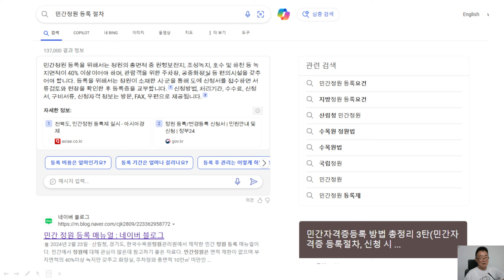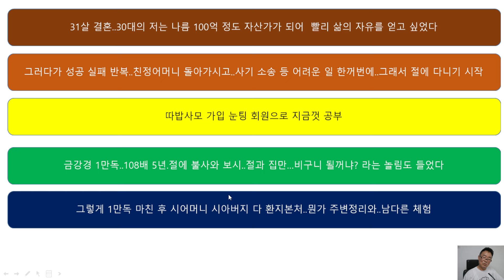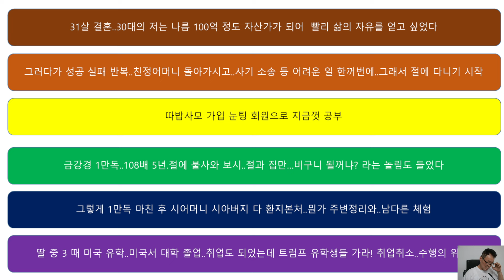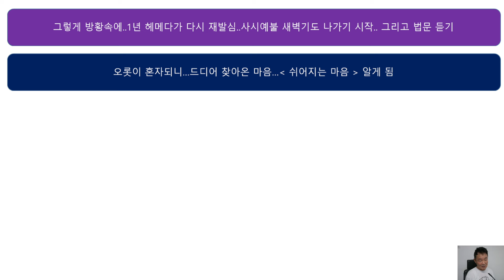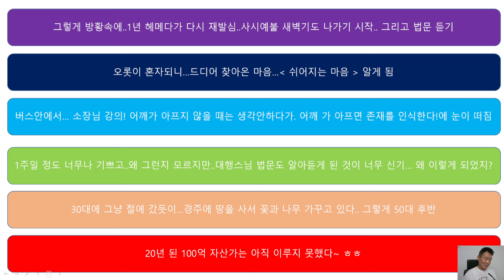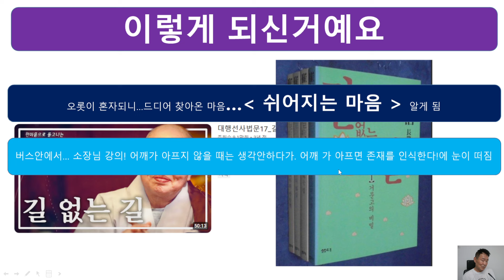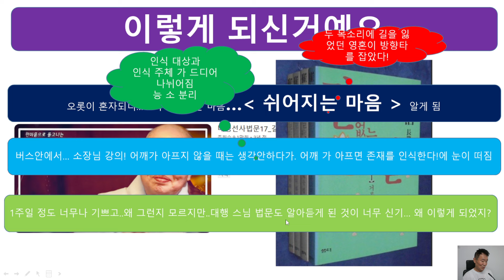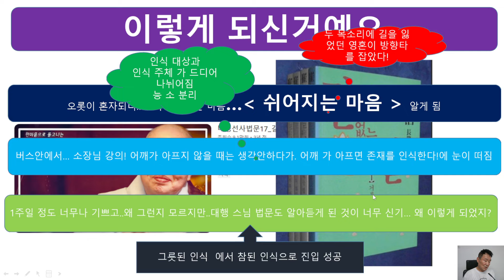이번 영상 편지에 모든 수행의 단계가 거의 다~~~~ 나옵니다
신들의 정원과 민간 정원..내일은 수행의 마지막 단계까지 다 나와야겠네요